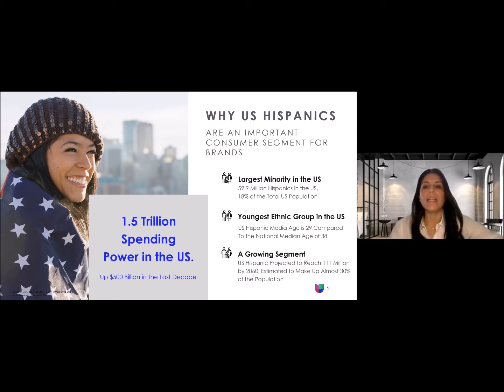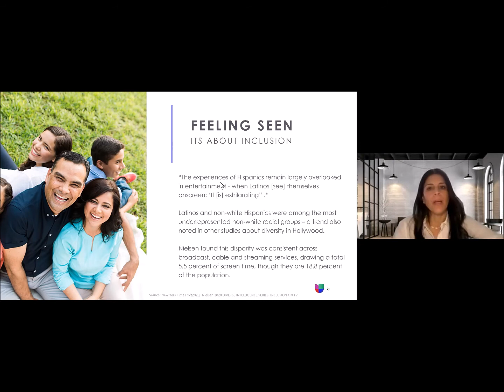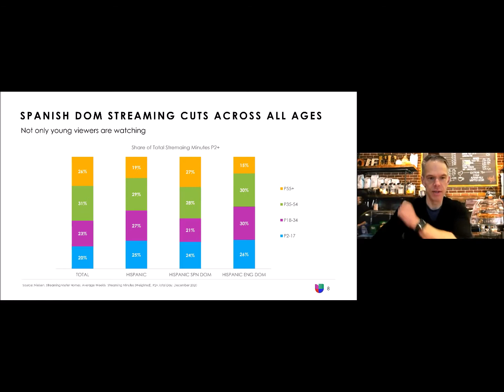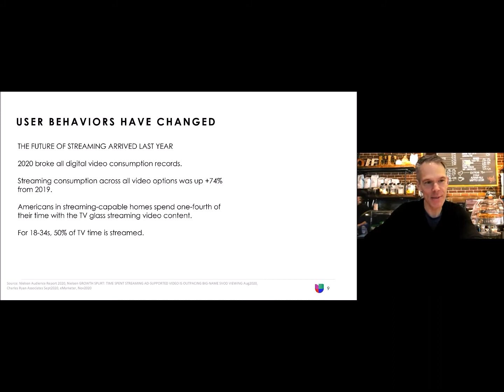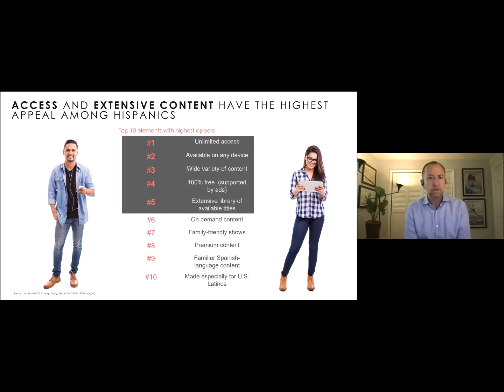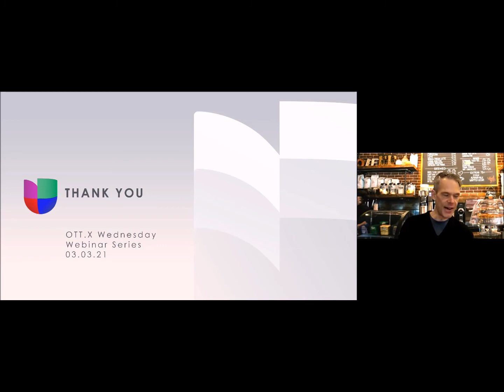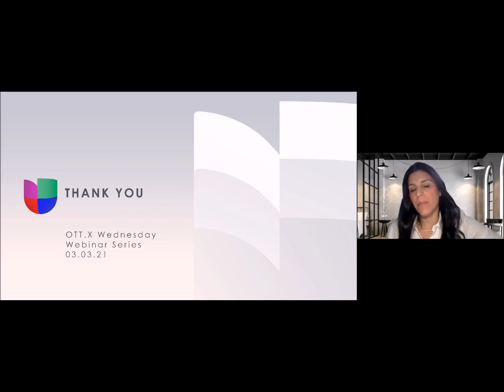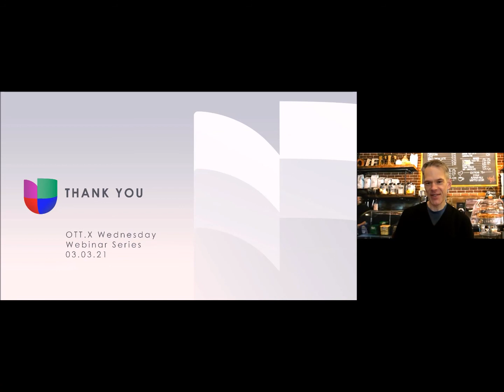Brands Are Flocking to OTT – So Are Hispanic Audiences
Brands and US Hispanic audiences have something in common – they’re both rapidly adopting streaming platforms.  Join senior executives from Univision-owned VIX, the largest ad-supported streaming service for Latinos, for a unique discussion featuring the insider secrets about how to partner with major brands on OTT.  And accounting for almost 20% of the US population, Hispanics are a lucrative portion of this market that simply can’t be ignored.  We’ll dive into everything brands, content owners, distributors and tech companies need to know to maximize success on OTT, especially with Hispanic audiences.  Presented by Natalia Borges, EVP Marketing, VIX, and Sebastian Trujillo, EVP US Brand Partnerships, VIX.